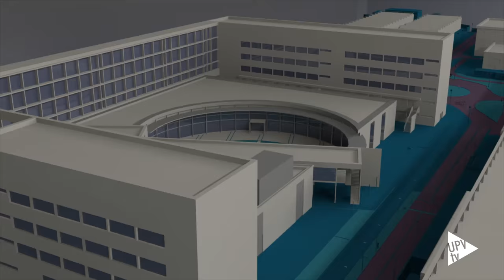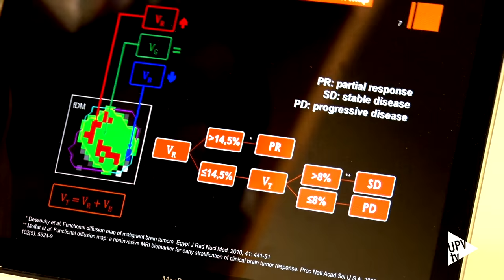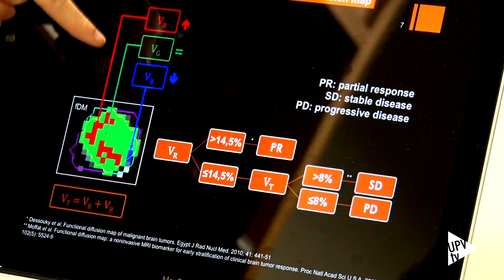Biomarcador tumor cerebral - Noticia @UPVTV, 13-06-2016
Investigadores de la Universitat Politècnica de València y la Fundación Instituto Valenciano de Oncología han obtenido un nuevo biomarcador que permite evaluar la respuesta al tratamiento de forma temprana y no invasiva en pacientes que sufren metástasis cerebrales. Su utilización en la práctica clínica ayudaría a mejorar la atención a estos pacientes, evitaría intervenciones que pueden incidir negativamente en su evolución y permitiría plantear terapias alternativas de forma temprana más adecuadas para cada caso.